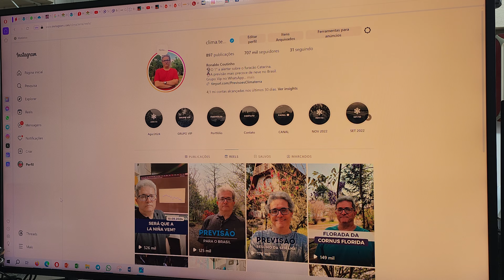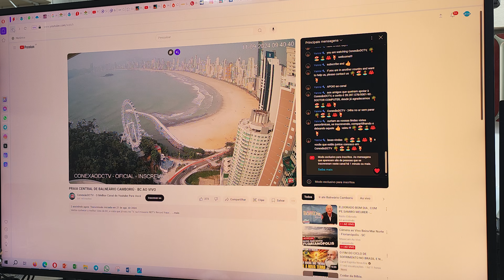SC, Sul e Brasil | Mudanças a vista (11/09/2024)